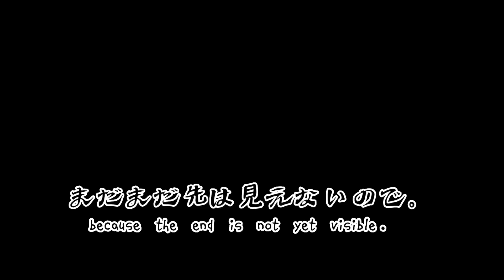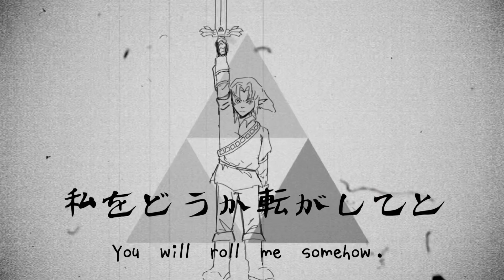Rolling Girl 「Legend of Zelda」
Frames drawn on Procreate, put together with Alightmotion, edited with CapCut

Song; Rolling Girl by Wowaka